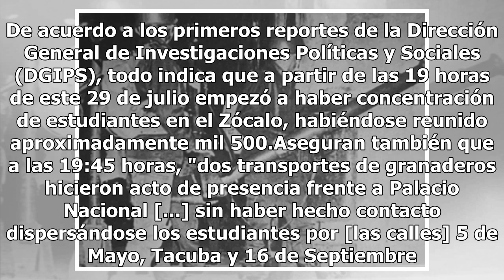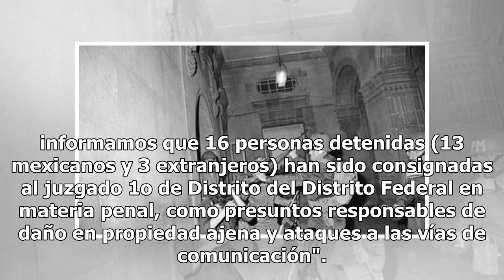29 de julio, la policía sigue reprimiendo con violencia a los estudiantes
29 de julio, la policía sigue reprimiendo con violencia a los estudiantes

El ambiente sigue sintiéndose tenso entre los estudiantes y la policía tras lo ocurrido el pasado 22 de julio entre estudiantes de las vocacionales 2 y 5 y de la preparatoria "Isaac Ochoterena". Luego de que la policía agrediera a alumnos que se manifestaron el 26 de julio, todo se ha tornado álgido...